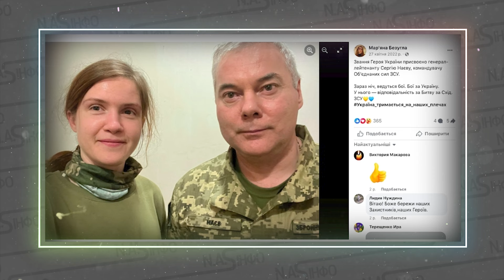Залужний покинув країну! ТАЄМНА ЗУСТРІЧ. Єрмак в шоці. РАЗОМ ІЗ ЗЕЛЕНСЬКИМ. Почалось